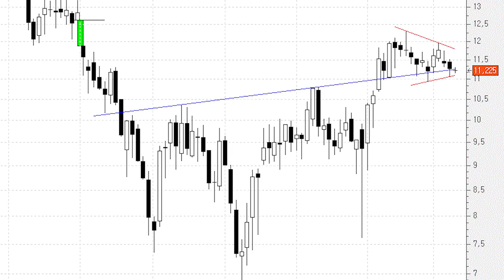La gran figura de vuelta en Acerinox sigue su curso